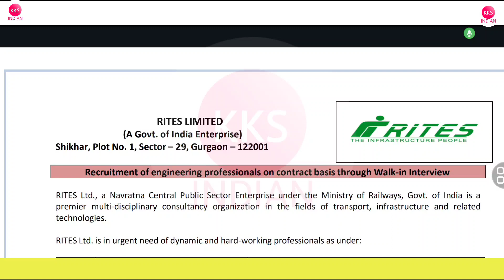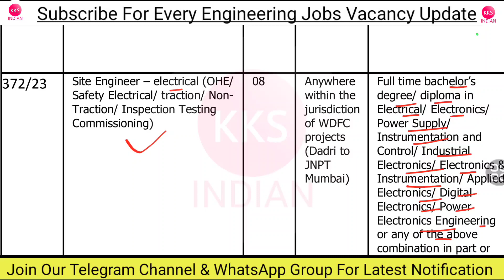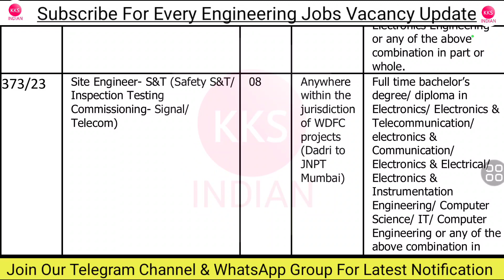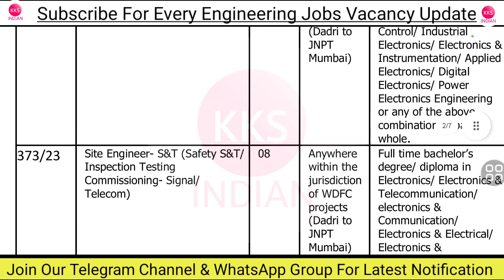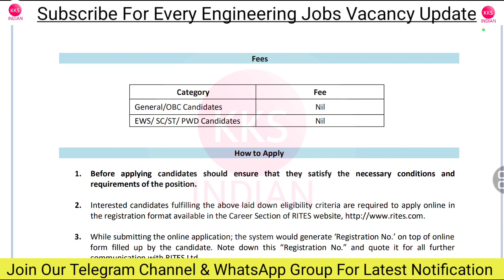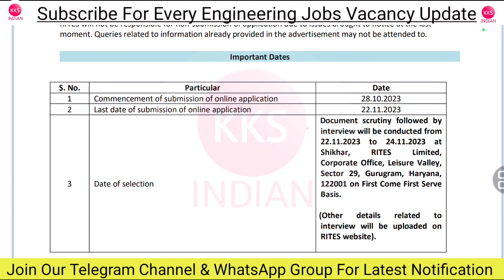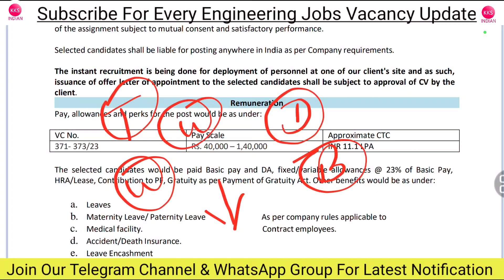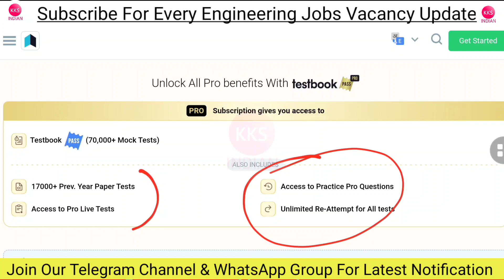Railway JE New Vacancy 2023 | Railway Recruitment Railway Vacancy 2023 | RRB JE Notification 2023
Group 6: Coming Soon
Group 7: Coming Soon
Group 8: Coming Soon
Group 9: Coming Soon
Group 10: Coming Soon
Note: Seat Limited hai Join Immediately.